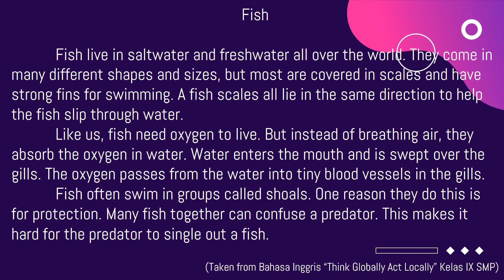Reading Aloud: Report Text about Fish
English for grade IX